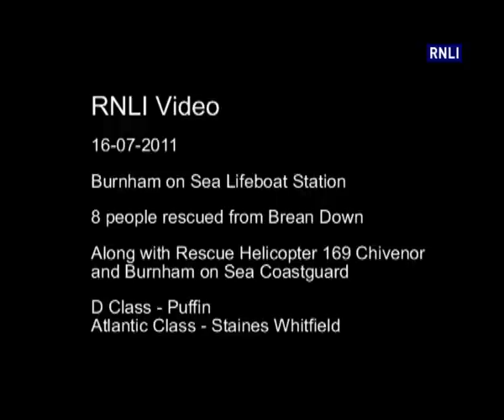Burnham on Sea Lifeboat - 8 People Rescued off Brean Down with assistance from Rescue helicopter 169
Both Burnham on Sea lifeboats launced to Brean Down to assist the recovery of 8 People off Brean Down with Rescue helicopter 169 Chivenor and Burnham on Sea Coastguard.
All Casuallities recovered by Rescue 169 along with a member of Burnham on Sea lifeboat crew, who was later recovered by "Puffin" from Brean Beach.